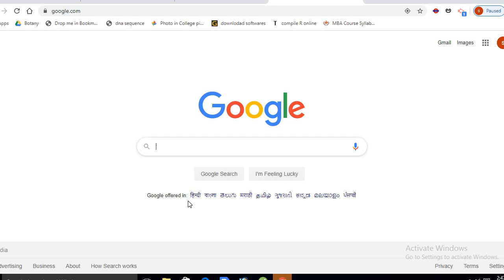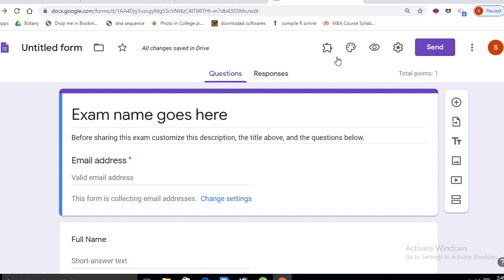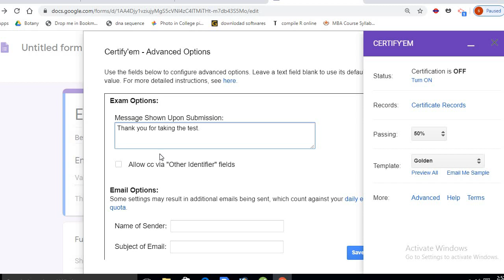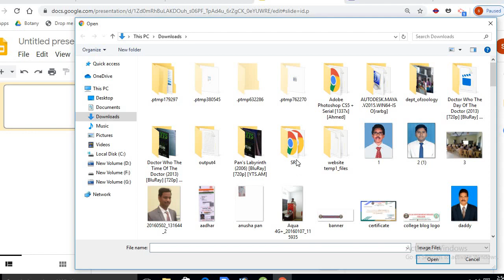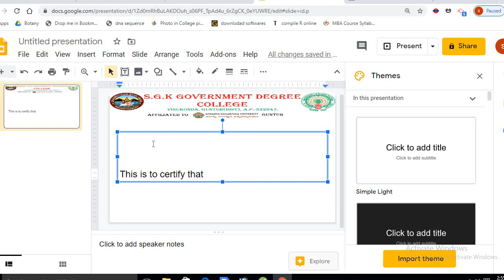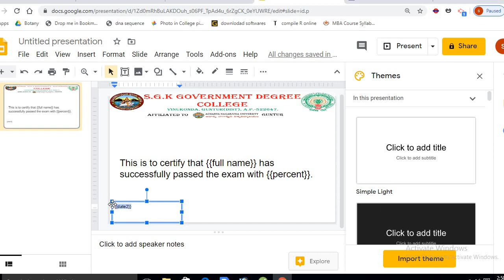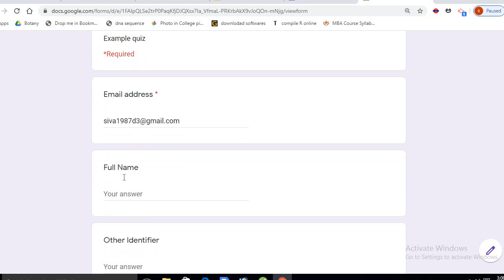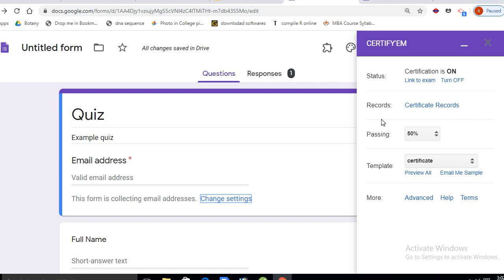How to embed certificates in Google Form _ by SGK GOVERNMENT DEGREE COLLEGE, VINUKONDA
This video explains about embedding certificate in Google form Quiz and participant receive certificate to their mail